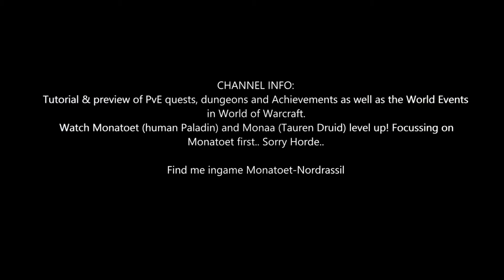Battle for Azeroth Quest 621: Zuldazar Foothold (WoW, human, Paladin)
Battle for Azeroth Quest 621: Zuldazar Foothold
- Listen to Commander Wyrmbane's battle plan, then speak with Grand Admiral Jes-Tereth to travel to Talanji's Rebuke in Zuldazar.